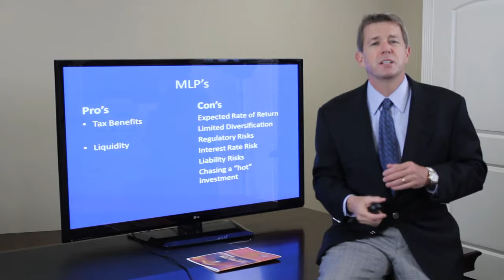Money Minute: Master Limited Partnerships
Dan Goodwin of Provident Wealth Advisors talks about Master Limited Partnerships